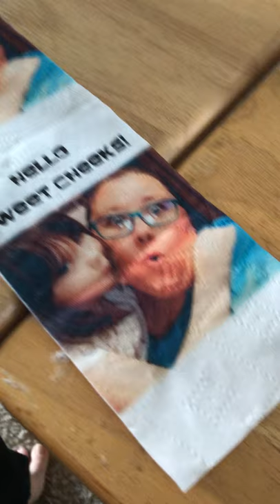custom toilet paper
Find Me On Etsy

Personalized Funny Toilet Paper

Custom Toilet Paper. You can supply me with the photo or ask for any certain person or sports teams and I’ll print the image on the entire roll of toilet paper. Feel free to message me with any questions.

Please state your name & order number.

Try to do images around 640 x 480 pixels. Think of it like printing a 4 x 6 picture.

***IMAGE IS ON ENTIRE ROLL***

I can add Text as well. If you want a logo of a college football or basketball team or NFL or any other sports team you can message me the logo or just ask for it and I can find it online.

Great Custom Gag gift for birthdays or a white elephant party.